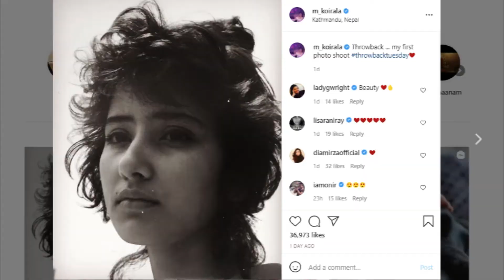Manisha Koirala Shares Throwback Pic From Her First Photoshoot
Manisha Koirala shares throwback pic from her first Photoshoot. She has treated her fans with unseen picture from her initial career days and wrote, Throwback ... my first photoshoot throwbacktuesday.